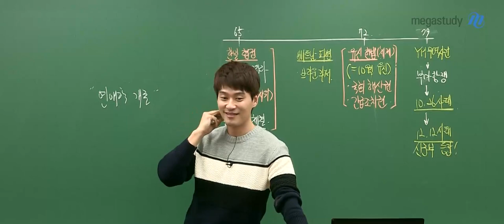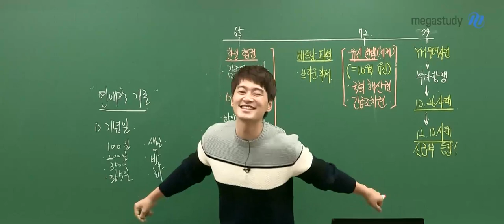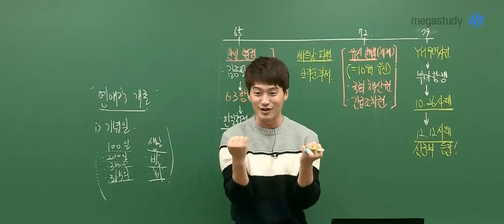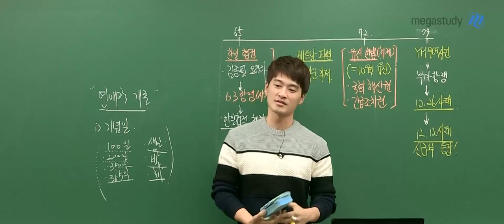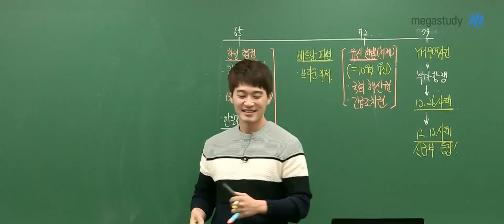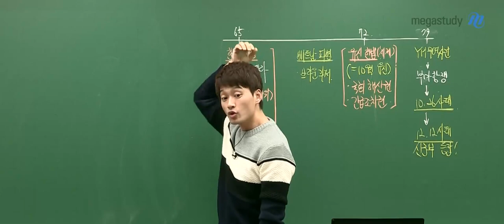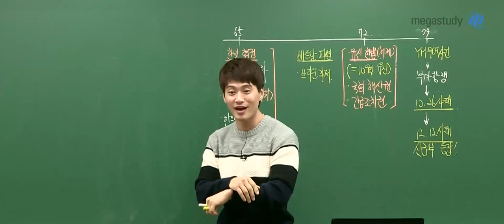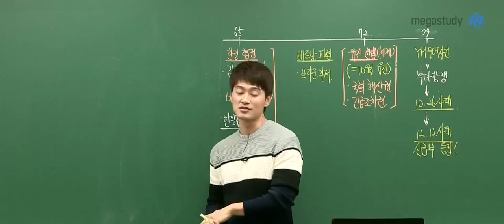[메가쌤 짤 - 한국사 김종웅T] 종웅쌤의 연애학개론💗